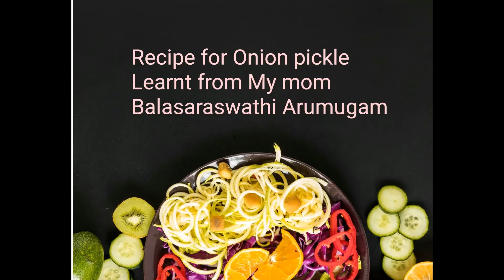onion pickle video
this video dedicated to my mother...
requested by my friend...